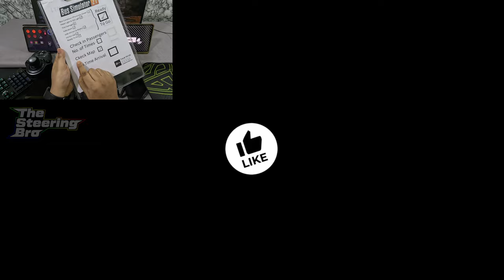Bus Simulator 21 - My First Day as A Bus Driver | G29 Steering Wheel & Gear Shifter Gameplay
In this video, I'll be taking you on an exciting virtual journey as I embark on thrilling adventures in Bus Simulator 21, all while using the G29 Steering Wheel & Gear Shifter for an immersive gameplay experience. Join me as I dive into the role of a bus driver and tackle the challenges that come my way!

Get ready to witness my first day as a bus driver, as I navigate through bustling city streets, pick up passengers, and embark on a realistic simulation of the daily life of a bus driver. With the G29 Steering Wheel & Gear Shifter, I can truly feel every turn, shift gears smoothly, and enjoy a more authentic driving experience.

Throughout this gameplay, I'll share tips and tricks, share my thoughts on the game mechanics, and provide insights on the G29 Steering Wheel & Gear Shifter, showcasing their contribution to enhancing the overall gaming experience. Whether you're a fan of bus simulators, driving games, or simply curious about the G29 accessories, this video has something for you!

Join me in discovering the intricate details and features of Bus Simulator 21, from managing schedules and dealing with unexpected events to exploring a variety of buses and their unique functions. I'll showcase the game's stunning graphics, realistic physics, and engaging gameplay that will leave you craving for more bus-driving adventures.

So, fasten your seat belts and get ready for an exhilarating virtual ride through the city as I embark on my first day as a bus driver in Bus Simulator 21, with the G29 Steering Wheel & Gear Shifter elevating the entire experience to new heights. Sit back, relax, and enjoy the journey!